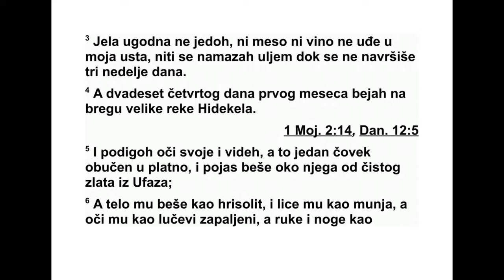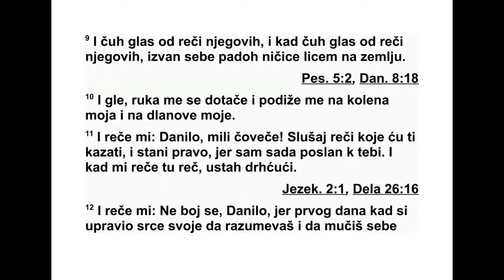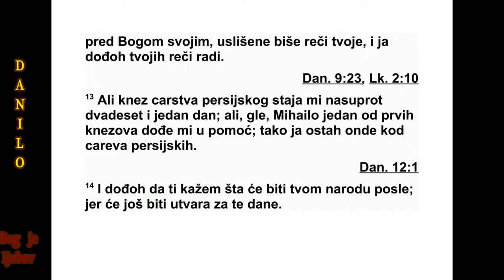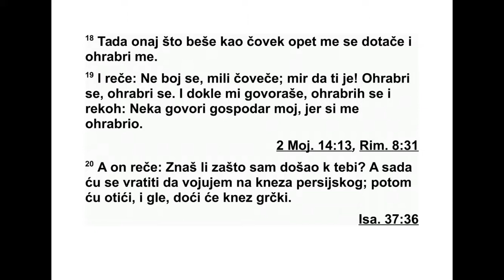KNJIGA PROROKA DANILA GLAVA 10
10 Треће године Кира, цара Персије, Да -
ни лу, који је био назван Валтасар, била је
дата једна објава. Та објава је била исти -
нита и односила се на велики војни поход.
Он је разумео објаву и схватио визију.
2 У тим данима ја, Данило, туговао сам пу -
не три седмице. 3 Укусног хлеба нисам јео,
и нисам ставио у уста ни месо ни вино, нити
сам се мазао уљем док се нису навршиле пу -
не три седмице. 4 А двадесет четвртог дана
првог месеца, кад сам био на обали велике
реке која се зове Хидекел,* 5 подигао сам
очи и гле, ту је био један човек обучен у ла -
нене хаљине, бедара опасаних златом из
Уфа за. 6 Тело му је било попут камена хри -
золита, лице му је изгледало као муња, а
очи као запаљене бакље, руке и ноге као уг -
лачани бакар, а глас његових речи био је
као глас мноштва. 7 Само сам ја, Данило, ви -
део тај призор, а људи који су били са мном
нису га видели. Али спопао их је велики
страх, па су побегли да се сакрију.
8 А ја сам остао сам и видео тај велики
призор. И у мени је нестало снаге. Потпуно
сам клонуо и више нисам имао снаге. 9 И за -
ДАНИЛО 9,11 - 10,9 572
*10,4 Хебрејски назив за реку Тигар.
чуо сам глас његових речи. И док сам слу -
шао глас његових речи чврсто сам заспао, с
лицем на земљи. 10 И гле, једна рука ме је
дотакла, продрмала ме и помогла ми да се
придигнем на колена и на дланове. 11 И он
ми је рекао:
„Данило, миљениче Божји, схвати речи ко -
је ти говорим и устани ту где јеси, јер сам са -
да послан к теби.”
И кад ми је то рекао, ја сам устао дрхтећи.
12 Затим ми је рекао: „Не бој се, Данило,
јер од првог дана кад си управио своје срце
да би то разумео и кад си се понизио пред
својим Богом, твоје су речи биле услишене и
ја сам дошао због твојих речи. 13 Али кнез
персијског царства стајао ми је на путу два -
десет и један дан, и гле, Михаило,* један од
највиших кнезова, дошао је да ми помогне. А
ја сам остао тамо код персијских царева. 14
И дошао сам да разумеш шта ће задесити
твој народ у последњим данима, јер се та
ви зија односи на дане који тек треба да до -
ђу.”
15 А док ми је он говорио те речи, спустио
сам лице према земљи и занемео. 16 И гле,
он који је био сличан синовима људским до -
такао ми је усне, и ја сам отворио уста своја
да говорим и рекао сам ономе који је стајао
преда мном: „Господару мој, због овог при -
зора, утробу ми је обузео велики немир, и
ос тао сам без снаге. 17 Па како би твој слу -
га, господару мој, могао да говори с тобом,
својим господарем? У мени сада нема снаге,
нити је даха остало у мени.”
18 Тада ме је опет дотакао онај који је
изгледао као човек и ојачао ме. 19 Затим је
рекао: „Не бој се, миљениче Божји! Мир те -
би! Буди јак, охрабри се!” И чим је почео да
ми говори, скупио сам снагу па сам рекао:
„Не ка мој господар говори, јер си ме ојачао.”
20 Тада је рекао:
„Знаш ли зашто сам дошао к теби? А сада
ћу се вратити да се борим с кнезом Персије.
И кад одем, гле, доћи ће и кнез Грчке. 21
Али рећи ћу ти шта је записано у књизи ис -
тине, и знај да нема никога ко ми у овоме
снаж но помаже, осим Михаила, кнеза ва ше -
га.
11